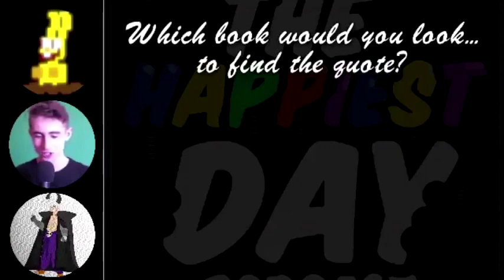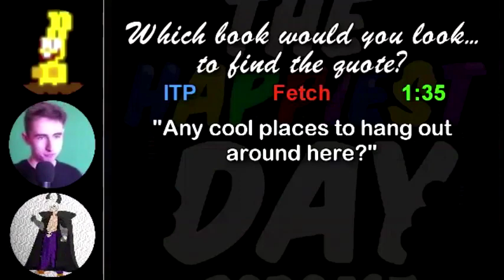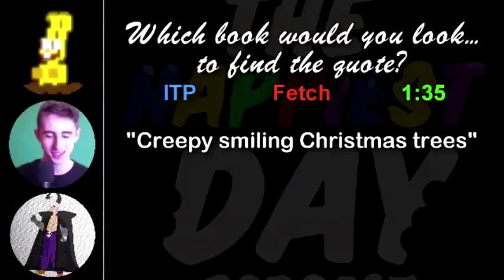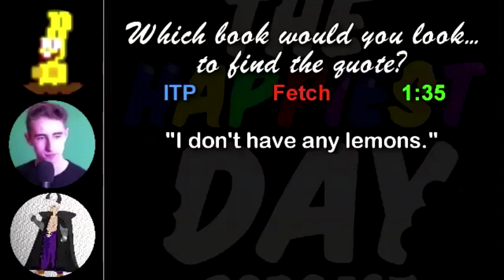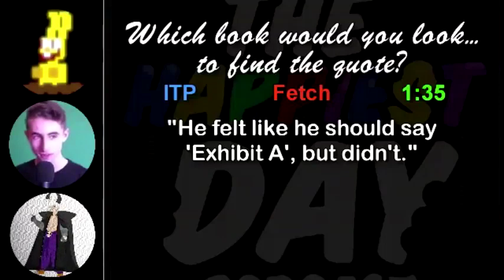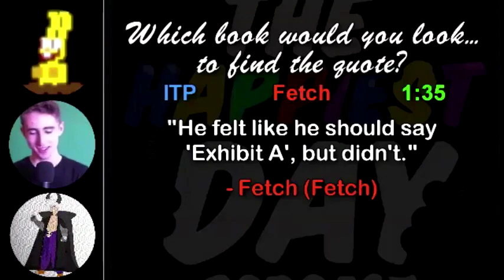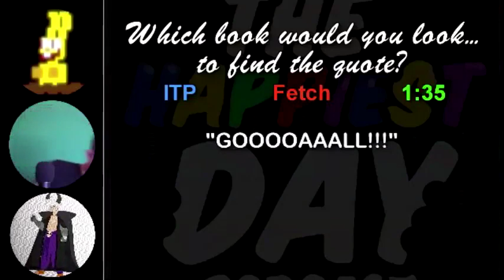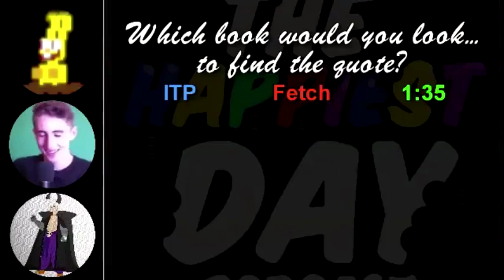Do you REALLY remember the Fazbear Frights books? [GAME]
This is a game that me, Under_Score and Emperor Krakoa played in the most recent Happiest Day Podcast episode 2.